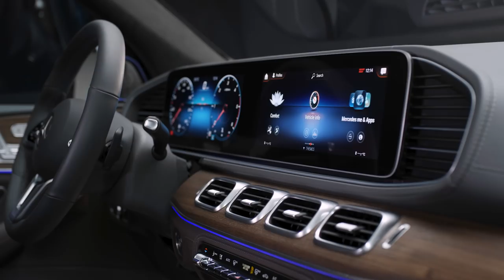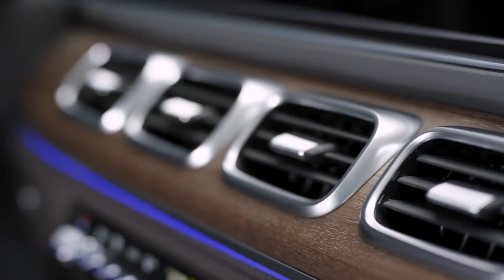2019 Mercedes GLE design studio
The new GLE has a Cd figure from 0.29, the best in its segment. This is also a significant improvement over the preceding model (Cd 0.32). The good aerodynamic properties make a key contribution to low fuel consumption under everyday conditions.